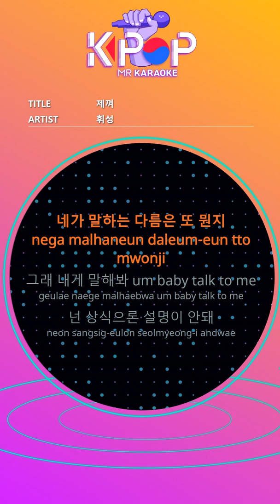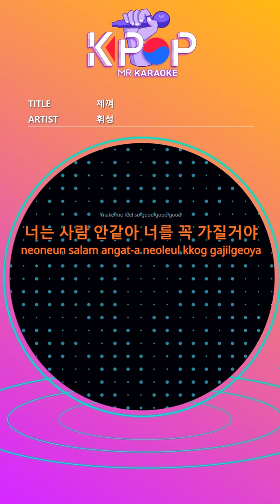[KPOP MR 노래방] 제껴 - 휘성 (Woman Ver.)ㆍHold Over - WheeSung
[Eng-Sub]

You say you're different
I know all the other kids did
What else are you talking about?
Yeah tell me um baby talk to me

You can't explain in common sense
It's like a sad movie when I see you
It's not long before you
Maybe I'm infected with you

The madness of a mad painter in your back curve
I always look like this but it will taste better
I'm still alone with you, my sketch
I want to paint dark

I can't stand it today
You're mine today, tell me, answer me
u make me feel so good good good
make me feel so good good good
I feel like someone painted you

Be responsible, be responsible, believe me, answer me
You're not like a person

Don't make me stuffy
I'm not the only sketch
I'll complete our four days

I'll walk you as you see

I'm curious now and can't handle it
This warm atmosphere
On the picture where others are ruined
I hope your picture is my last
baby be my picasso The exam is over
and i wanna know know about you
and i feel so good good too baby

ⓒMusicen. MR